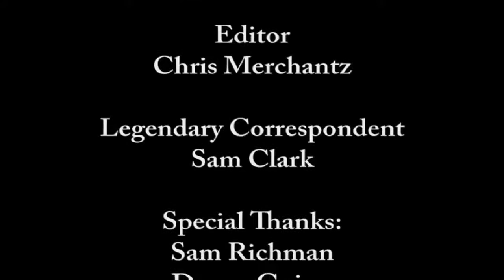Harvard Freshman Move In 2014